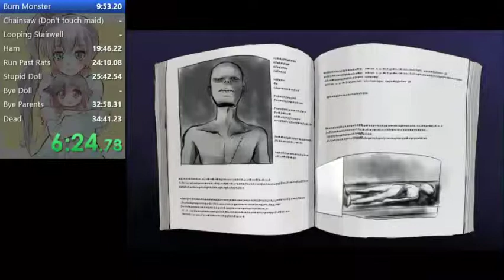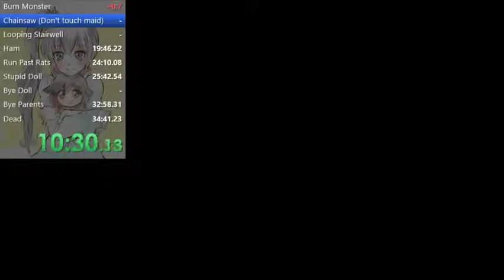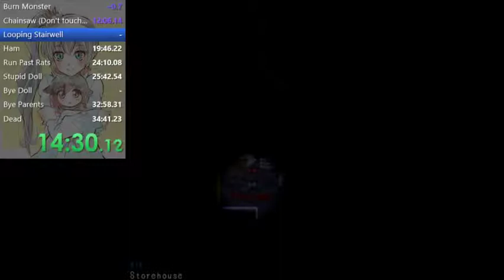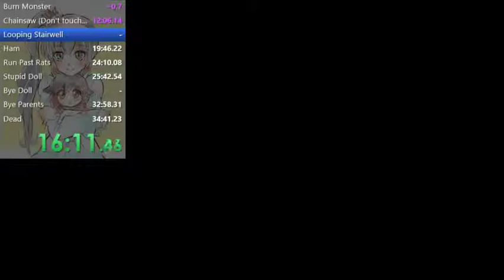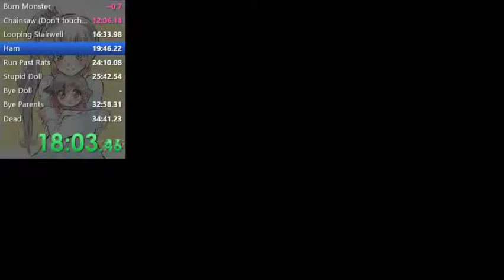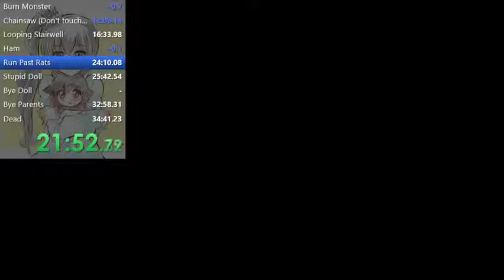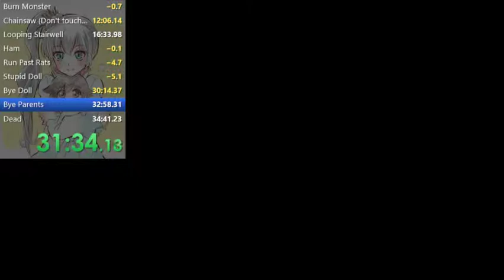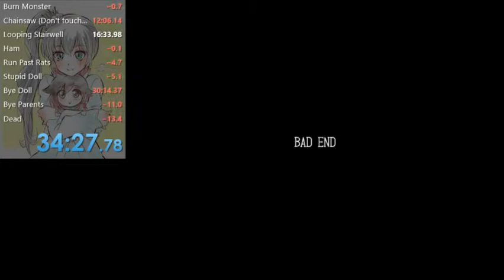Mad Father 2.08 Bad Ending Prologue Speedrun in 34:27.78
Much better this time, fewer mistakes. Way more proud of this run.